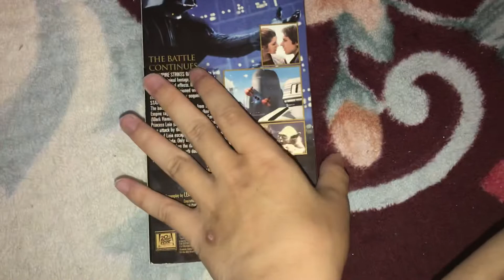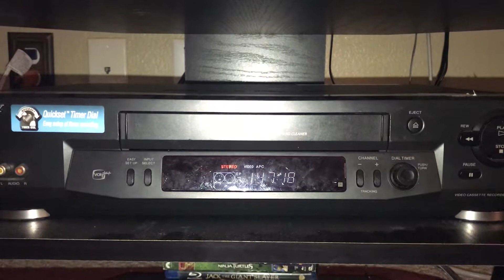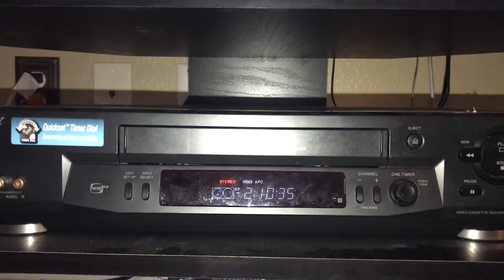Rewinding a VHS #24